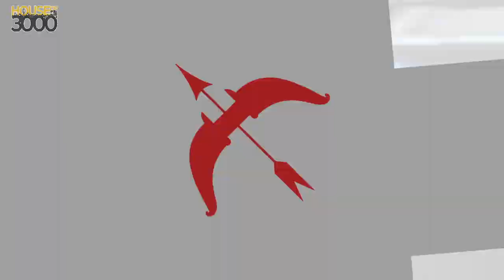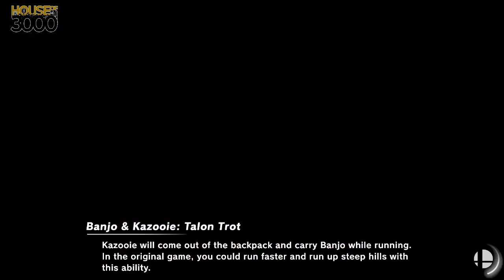[Smash Ultimate] xeNOwifi 1 (Pools Winners Quarters) - ZT Xsage93 vs UtopianRay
ZT Xsage93(Link Diety) vs UtopianRay(Palutena black, Banjo & Kazooie)

Round: Pools Winners Quarters

 - xeNOwifi 1
 - March 18th, 2020

Commentators:
 - 3D Daramgar (@DaramgarSmash)
 - 3D Jul (@ArtisticallyJul)

Venue Fee: $8
Singles:   $7
Doubles:   $5

Venue Address -
21 Ludlow